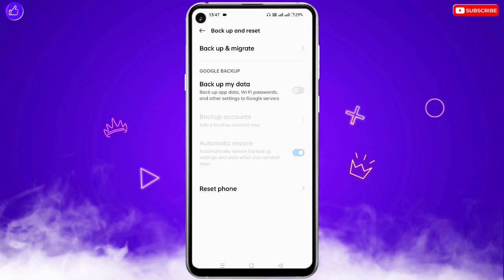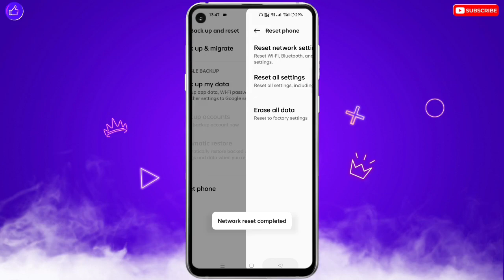Call Par Baat Karte Samay Awaz Saaf Nahi Aa Rahi Hai | Call Bar Bar Cut Ho Ja Raha Hai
❀ 🔥☞ 𝗛𝗲𝗹𝗹𝗼 𝗗𝗼𝘀𝘁𝗼𝗻 !!! ❀

___________✾ ᴛʜᴀɴᴋ ʏᴏᴜ.✾___________